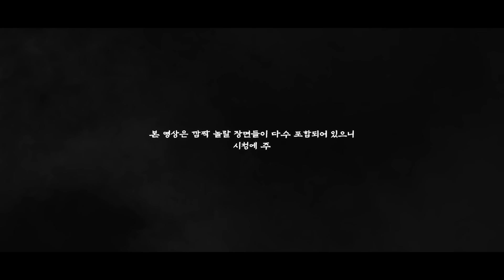[E'CLIP] ※심약자 시청 주의※ 공포 게임 끝판왕(엘라스트 기준) 등장😱｜E'LAST HORROR DAYS👻 #2